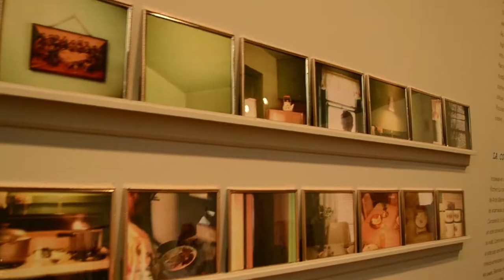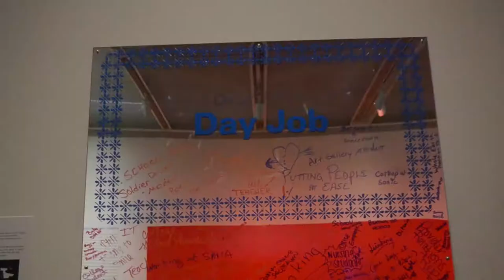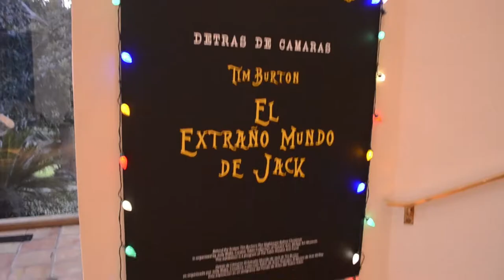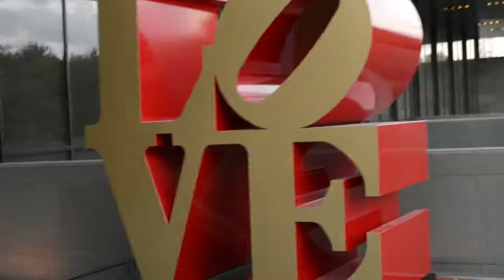McNay Art Museum // San Antonio Vlog #4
Happy Thanksgiving y'all! I recently went to the McNay Art Museum for their free admission day (every thursday) and it was so beautiful! I hope you enjoy and thanks again for watching